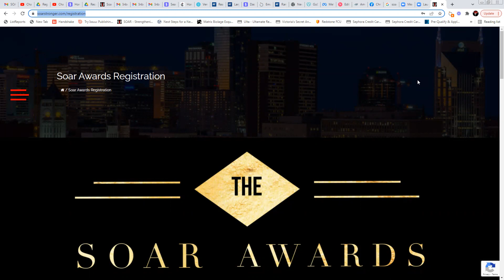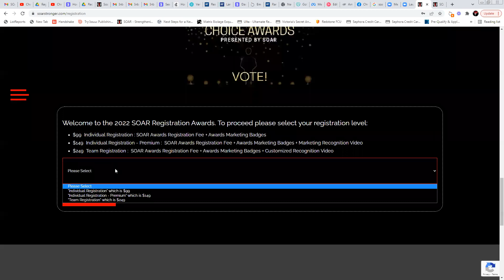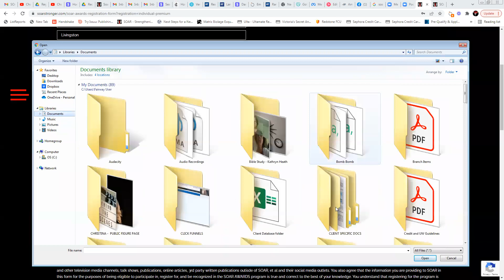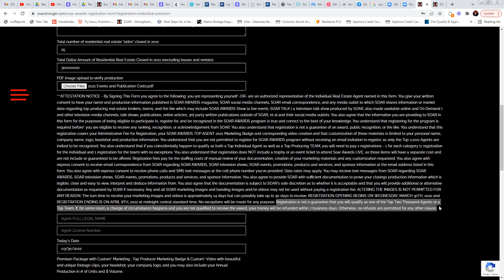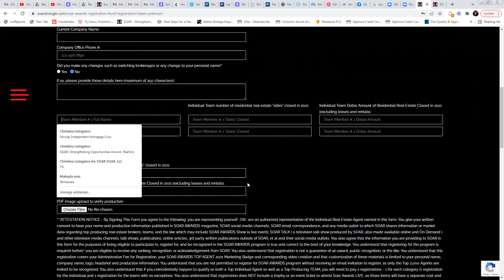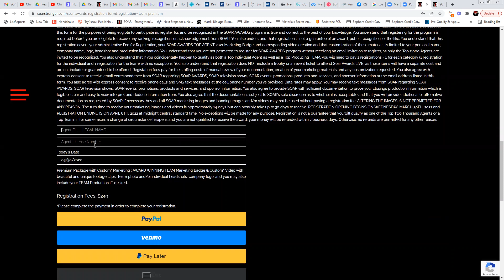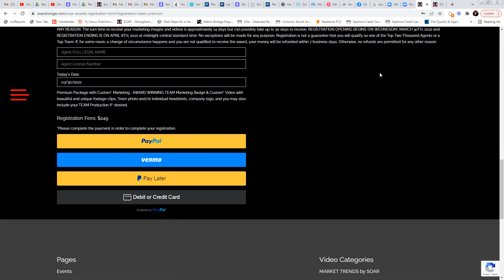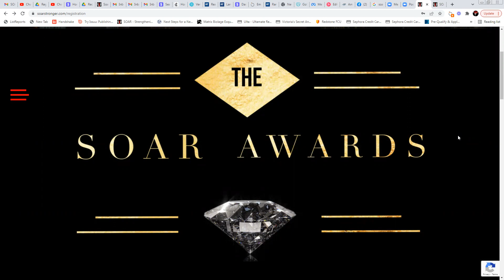BEFORE You Register for Soar Awards - Watch This Video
This video gives the instructions on HOW to properly register & complete all the steps for SOAR AWARDS Top 2,000 and Top Teams.

Please note - there will be a separate video to give instructions on the AGENTS CHOICE AWARDS.